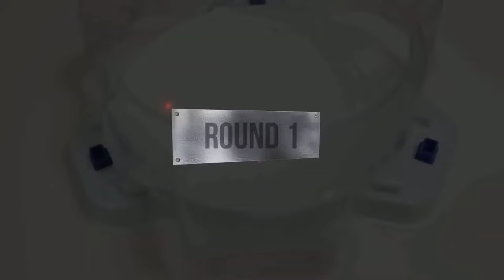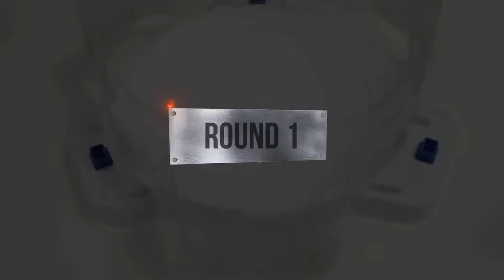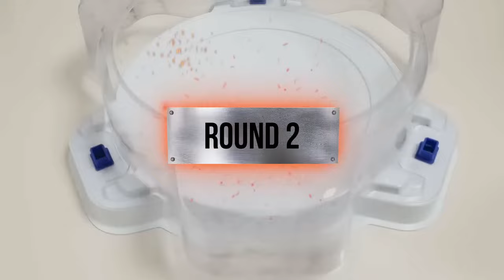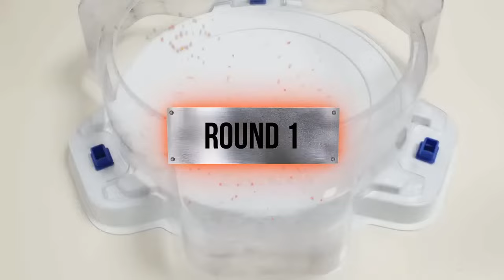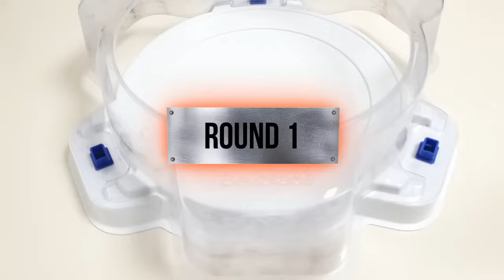【ALL Spriggan VS ALL Achilles Beyblade Burst Relay Battle】 ベイブレードバースト 베이블레이드 버스트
Beyblade X
Chrome Ryugu

Beyblade Burst
Beyblade X